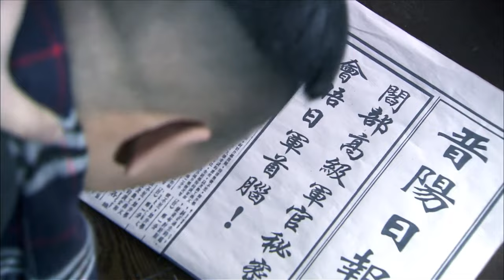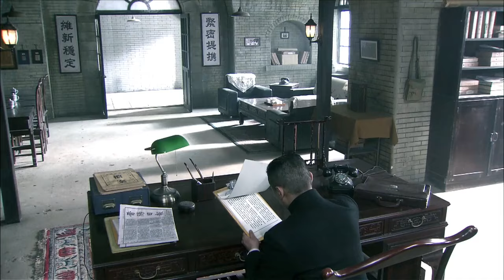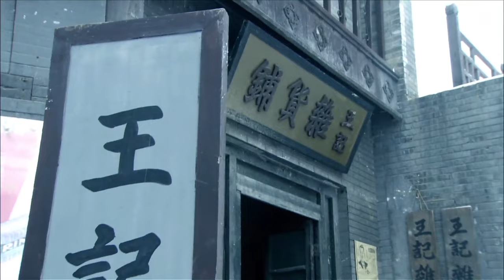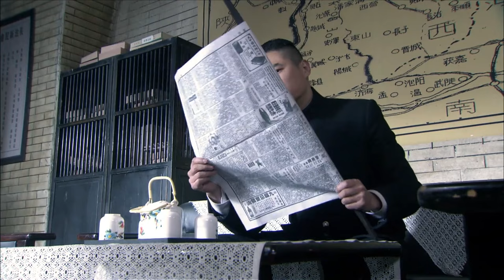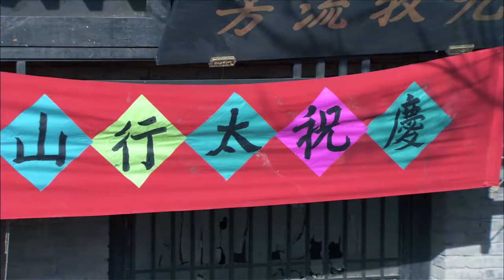【无间谍影Infernal Affairs】EP05 |神秘黑衣人穿梭在敵我之間，把日軍耍的團團轉！|主演：海顿 张恒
【无间谍影Infernal Affairs】每晚GMT+8 20:00准时更新4集

劇情介紹
1941年，日軍秘密製訂了針對八路軍總部實施“斬首行動”的所謂C作戰計劃，企圖摧毀我首腦機關，消滅太行山抗日武裝力量，進攻重慶國民政府，以達到佔領整個中國之目的。日軍特高課在長治秘密訓練特別挺進隊，其隊員個個身懷絕技，穿著八路軍服裝，模仿八路軍的生活方式和訓練方式，並且用戰俘進行實戰訓練。同時還秘密派遣大量諜報人員潛伏我抗日根據地蒐集情報，並實施破壞活動。八路軍針對日軍的C作戰計劃，快速組建了一支特戰大隊，與日寇展開了一場驚心動魄的特殊戰鬥。